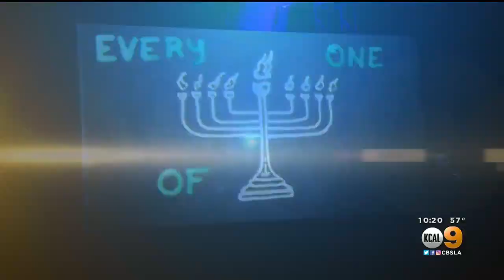'Lit Hanukkah' Experience Launches In LA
The 'Lit Hanukkah' experience has launched in Los Angeles.